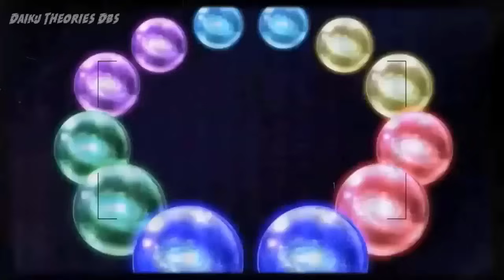Goku lleva millones de años entrenando y dominando su técnica para matar a todos los reyes a la vez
🔥🔥 the thumbnail is from callmearj thank u bro for helping

Dragon Superior